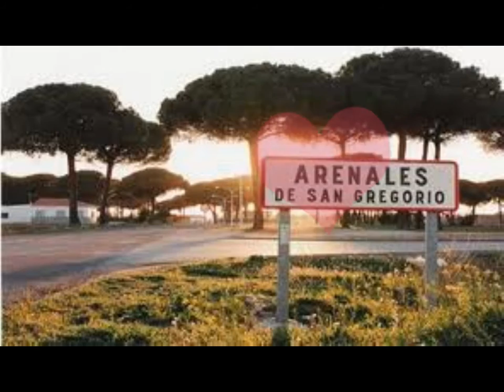Arenales de San Gregorio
Fiestas 2013